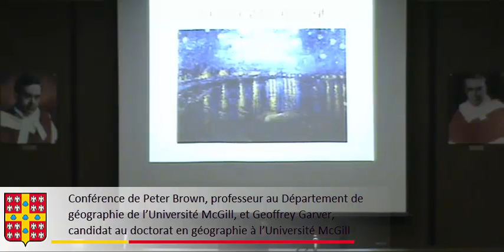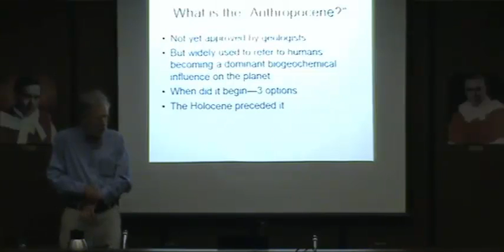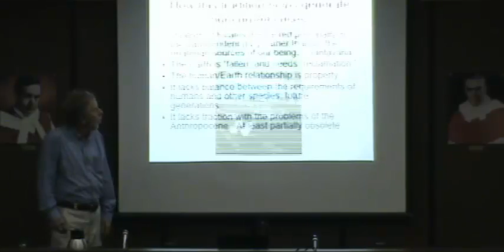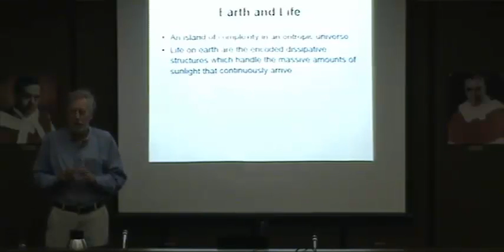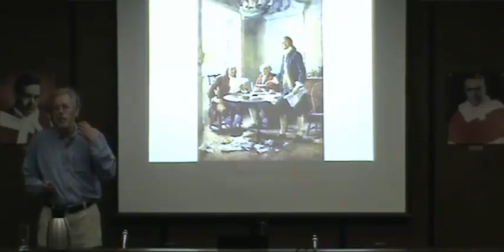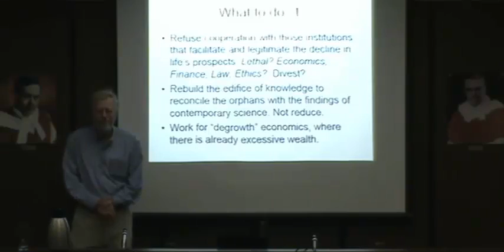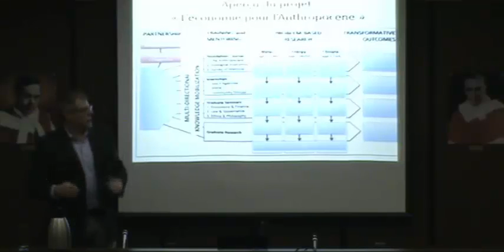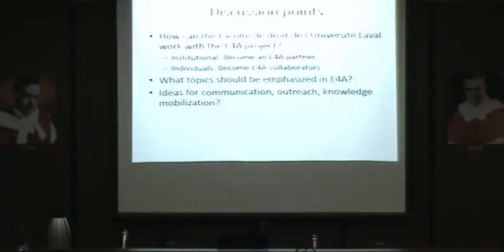Economics for the Anthropocene (présentation du projet)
Présentation du projet par Peter Brown, professeur au Département de géographie de l'Université McGill, et Geoffrey Garver, candidat au doctorat en géographie à l'Université McGill